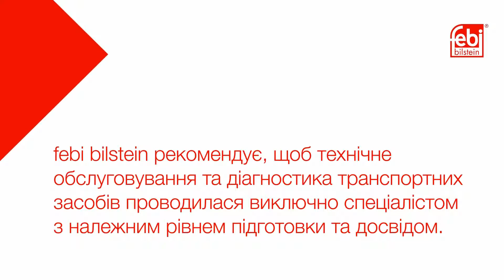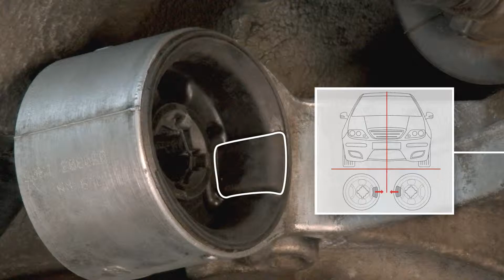[UA] Заміна сайлентблоку та поперечного важелю підвіски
У цьому відео ми розглянемо досить поширений випадок зношування підвіски, притаманний декільком популярним моделям Volkswagen AG. Заміна сайлентблоку важелю підвіски виконується за допомогою спеціального інструменту для забезпечення правильного встановлення та коректного функціонування нового сайлентблоку важеля підвіски febi.
Зношені компоненти рульового управління та підвіски можуть призводити до таких проблем, як стукіт або скрипіння на нерівних дорожніх покриттях, також до невпевненого кермування та управління, і нерівномірного зношування шин.